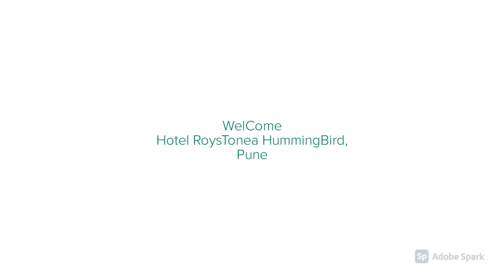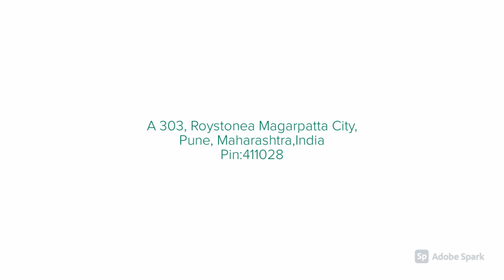Hotel RoysTonea Hummingbird , Pune , India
Roystonea Hummingbird is within easy reach of most tourist attractions and business addresses in Pune. The Roystonea Hummingbird boasts a convenient location with modern amenities in every guestroom and superb service. Each guestroom features amenities such as non smoking rooms, air conditioning, daily newspaper, desk, ironing board.

रॉयस्टोना हमिंगबर्ड पुणे के अधिकांश पर्यटक आकर्षणों और व्यावसायिक पतों से आसान पहुंच के भीतर है। रॉयस्टोना हमिंगबर्ड हर कमरे में आधुनिक सुविधाओं और शानदार सेवा के साथ एक सुविधाजनक स्थान का दावा करता है। धूम्रपान रहित कमरे, वातानुकूलन, दैनिक समाचार पत्र, डेस्क, इस्त्री करने का बोर्ड सभी कमरों में शामिल हैं।

Roystonea Hummingbird हे पुण्यातील बहुतांश पर्यटन स्थळे आणि व्यावसायिक पत्त्यांच्या सहज आवाक्यात आहे. Roystonea Hummingbird प्रत्येक अतिथीगृहात आधुनिक सुविधांसह एक सोयीस्कर स्थान आणि उत्कृष्ट सेवा प्रदान करते. प्रत्येक अतिथीगृहात धूम्रपान रहित रूम, वातानुकूलन, दैनिक वर्तमानपत्र, डेस्क, इस्त्री बोर्ड यासारख्या सुविधा आहेत.